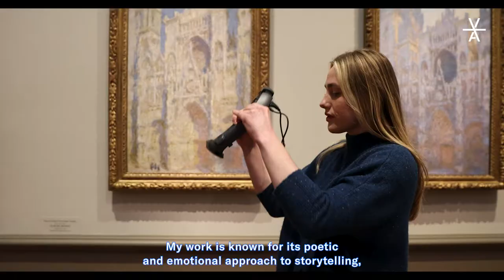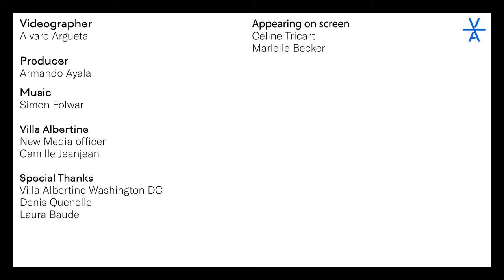Behind the Scenes with Céline Tricart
Dive into Villa Albertine resident Céline Tricart's residency project, "Constellations," a communal, mixed-reality experience that elevates the emotional connection between humans and art.